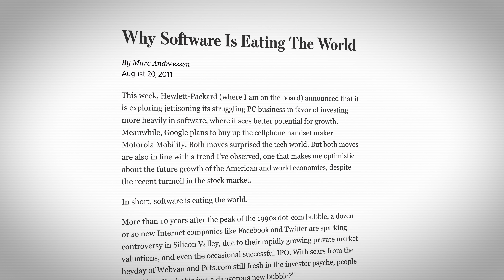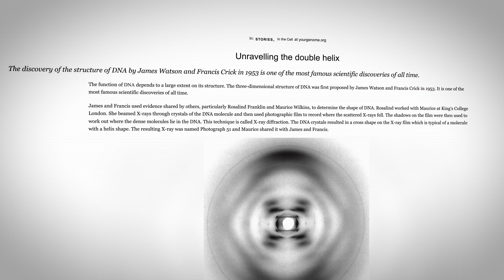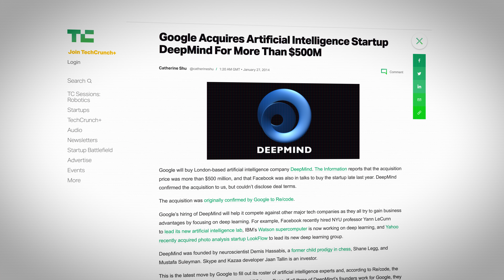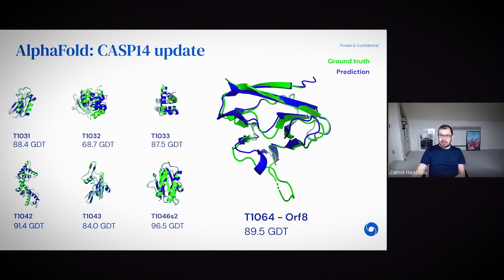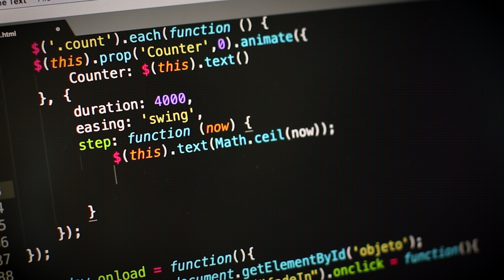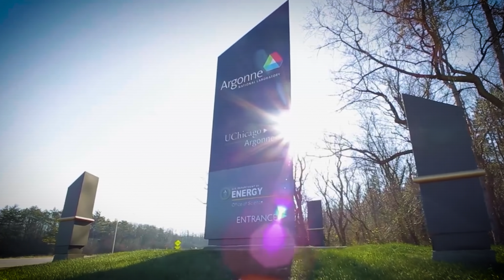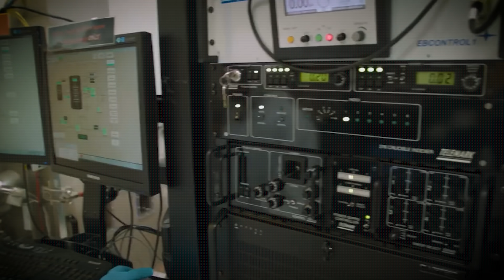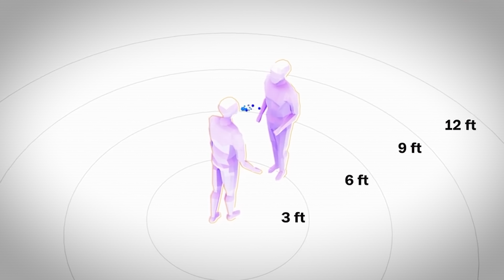AI's Greatest Scientific Advances